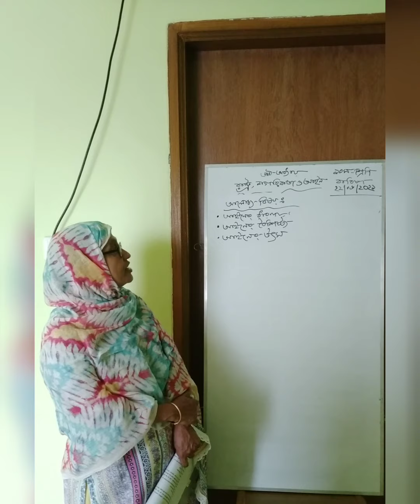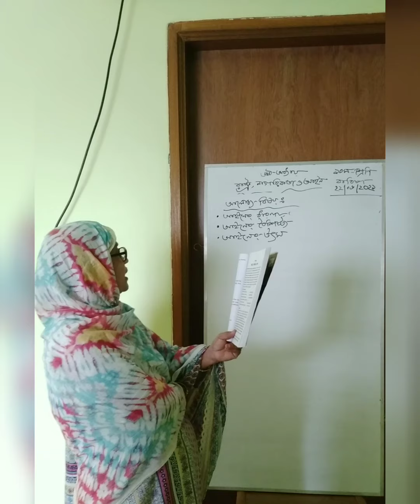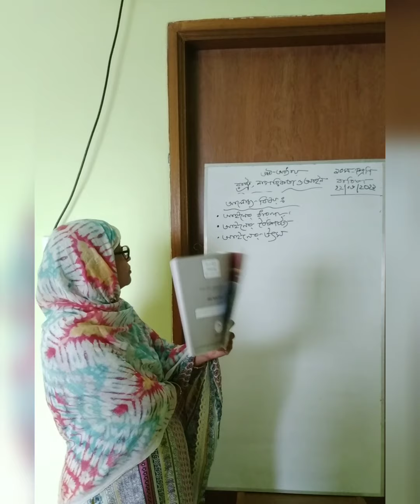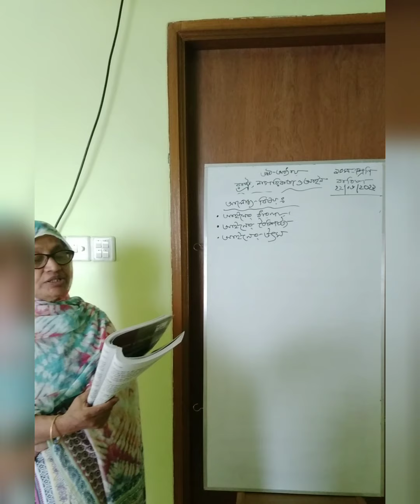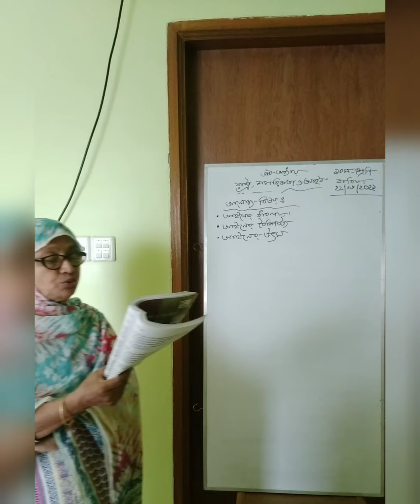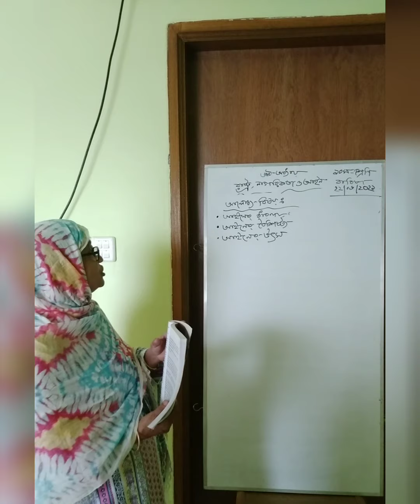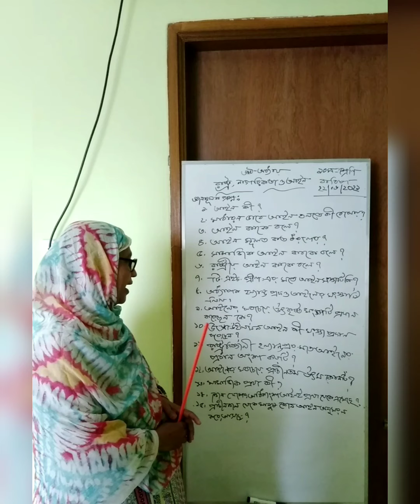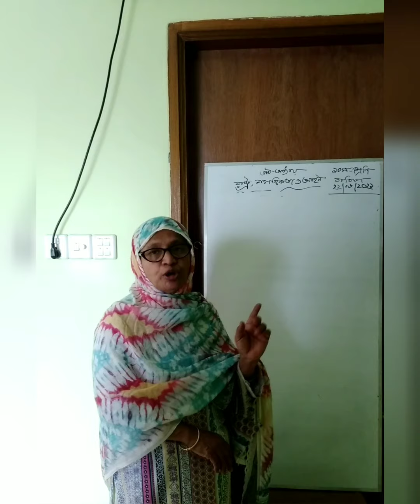১০ম শ্রেণী, বাংলাদেশ ও বিশ্বপরিচয়, অধ্যায়ঃ ৬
১০ম শ্রেণী, বাংলাদেশ ও বিশ্বপরিচয়, অধ্যায়ঃ ৬- রাষ্ট্র, নাগরিকতা ও আইন

• আলোচ্য বিষয়ঃ
  ১. আইনের ধারণা,
  ২. আইনের উৎস,
  ৩. আইনের বৈশিষ্ট্য